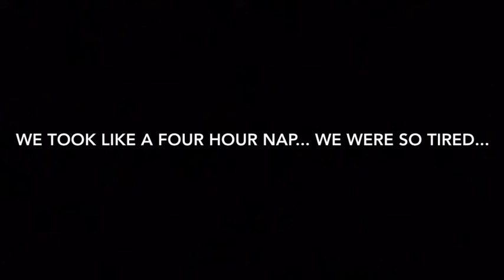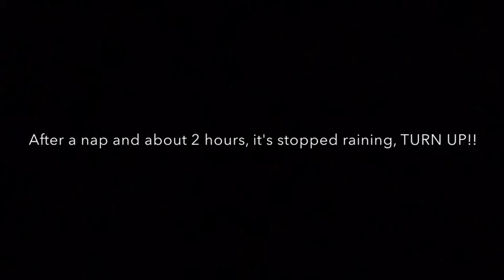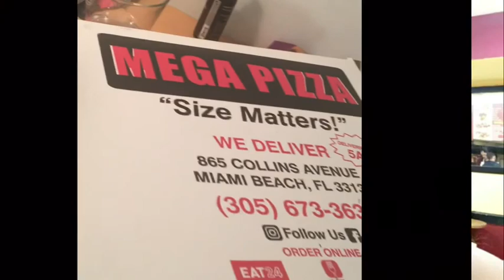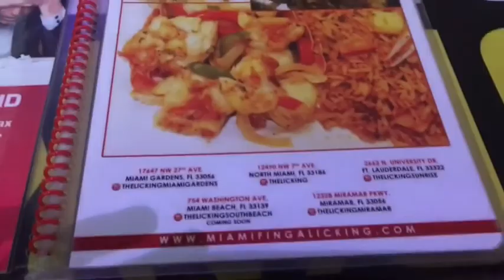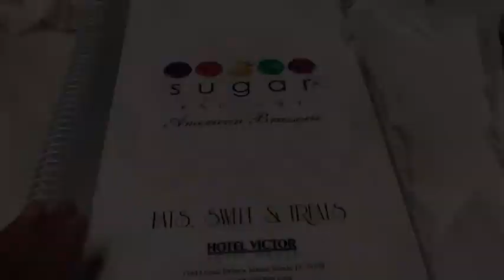SOUTH BEACH VLOG | BAECATION | 2017 | JAHNI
This was just a snippet of my weekend vacation in South Beach, Miami, Florida. While in the states my phone began to over heat most of the time, so I was not able to capture every single moment, but hope you all enjoy what I did film. HOPE YOU ENJOY THE VIDEO, THANKS AGAIN FOR WATCHING!!

LOCATION: SOUTH BEACH MIAMI FLORIDA
HOTEL: HOTEL ST. AUGUSTINE- *FOUND DEALS ON EXPEDIA.COM
AIRLINES: SOUTHWEST AIRLINES

Filmed with: Iphone 6s Plus Camera

Instagram (Brand New): @itsJahni